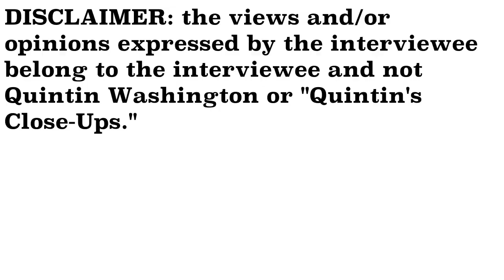EXCLUSIVE- Michael Bessinger interview- Quintin's Close-Ups™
Bessinger's BBQ rules in South Carolina and have been for the past 80 years. I sit down with the current co-owner of Bessigner's, Michael Bessinger, for a special edition of "Quintin's Close-Ups."